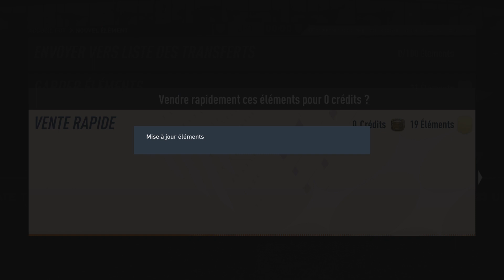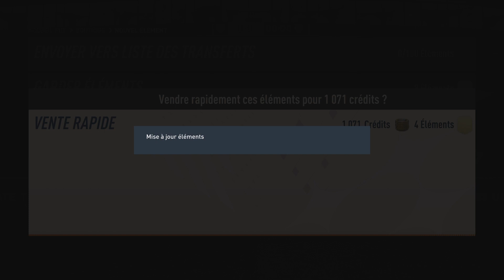Pack opening pt 4